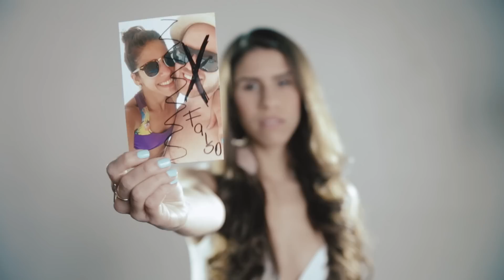Deborah Andrade - No me digas que me quieres (Video oficial)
Hola! aquí está el video de NoMeDigasQueMeQuieres

Espero que lo disfrutes y lo compartas!

Producido y arreglado por: Arturo Cabrera Brambilla

Créditos Audiovisuales:

Dirección - Alex Galan
Producción - Alejandro Vicuña
Maquillaje - Mariano Oporto
Peinado - Mercedes Mejía

Casting :
Deborah Andrade
Estefany Gomez
Miranda Fernandez
Crystal Mejía
Edward Pérez
Edgar Ripoll
Manuel Colmenares